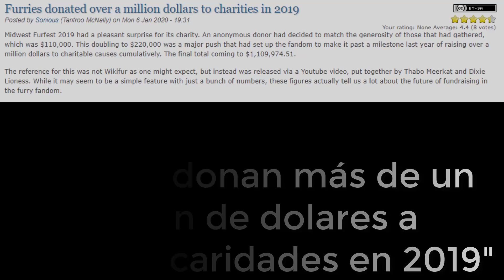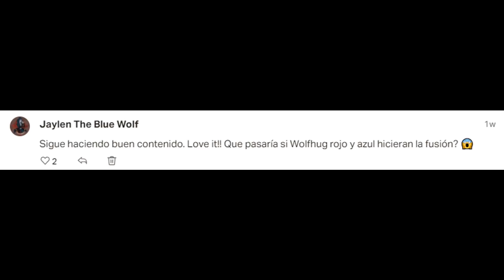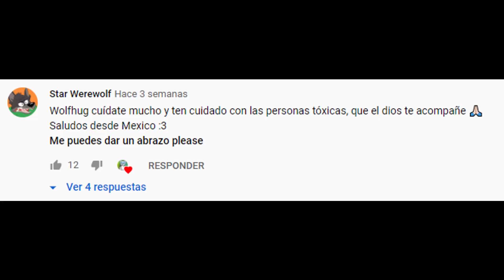El Lado Oscuro Del Furry Fandom V1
Primer episodio de El Lado Oscuro Del Furry Fandom!
En este video hablaremos de algunos de los puntos más importantes negativos que rondan en el fandom. x3

No olvides apoyarme un montón para que pueda seguir subiendo videos!

Si estás interesado en hacer una donación
para apoyar mi trabajo y mi sueño:
Recuerda Escribir tu nombre usuario de telegram
o twitter al enviar cualquier donación para que pueda agradecerte! x3

Si No Aparece Buscala Como: Yo Soy Wolfhug

Lucas++
Bob (Anónimo)
Cristian Botero
Wolfdra
XenoOrbis
Mark_Laug
Foch_Yote
HowlyWolf
Jaylen The Blue Wolf